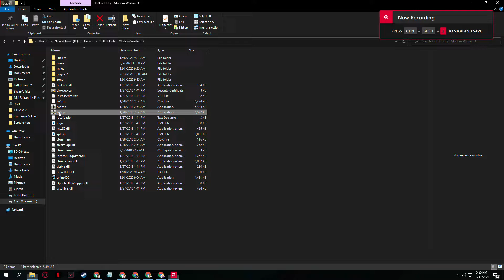Call of Duty Modern Warfare 3 Intro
In what may be the begin Call Of Duty Modern Warfare 3 Playthrough episode Liam McIntyre and Todd Lasance are joined by Nolan North who voice of Deadpool from Deadpool Video Game (2013).  This is Intro of Todd's first-ever Survival of Call Of Duty Modern Warfare 3 (2011), so you will definitely want to join in for these live reactions!  Will they finally Get Good? Find out in this week's live stream!